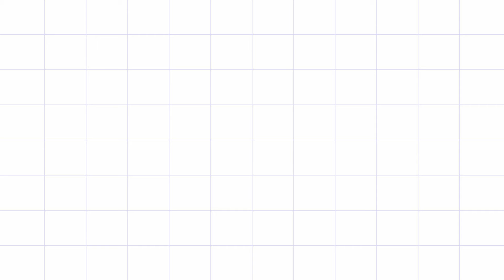BEGINNERS KAMBI KOLAM | BIRDS RANGOLI DESIGNS | MUGGULU DESIGNS | ILLATHARASI - TAMIL - இல்லத்தரசி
I Draw Kambi Kolam Birds Rangoli designs 5 Dots. I am draw step by step muggulu with Dots Kolam and Easy with Dots. You watch the Simple and Easy with Dots Kolam. Easy Learn Step by Step Kolam rangoli designs simple and easy with dots.

Less tension...
More love...
Be positive...